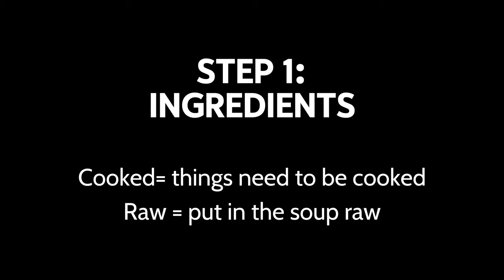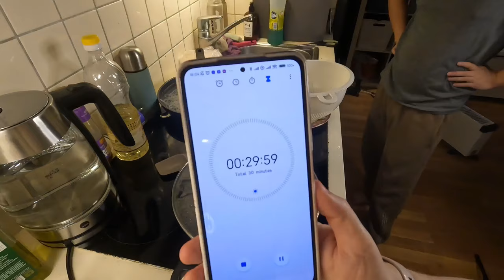Making Phởbò (Beef noodle soup) for the first time! Can we find ingredients in Norway?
In this video i am exploring new recipe which is Vietnamese noodle soup Pho Bo. I have never cooked it before, but my husband guides me on how to cook good